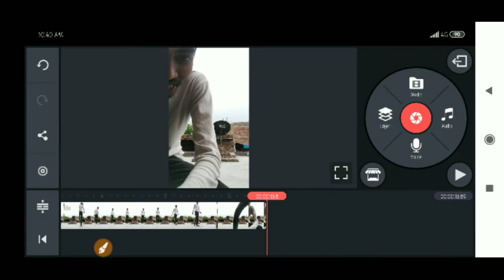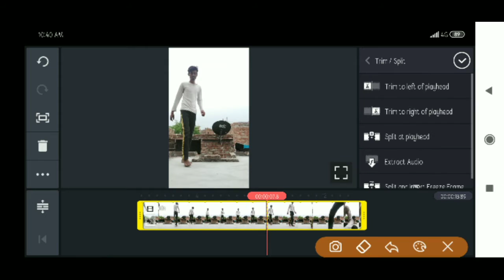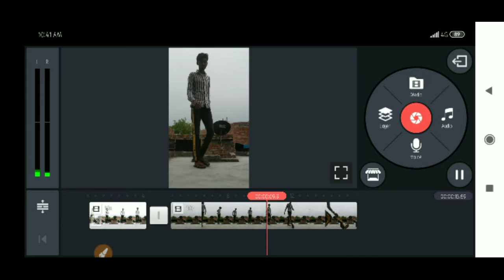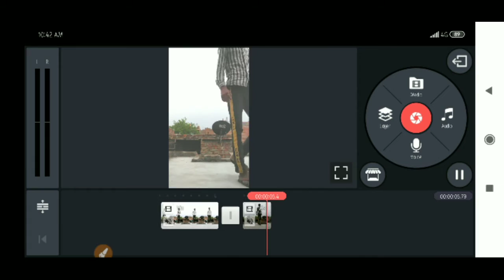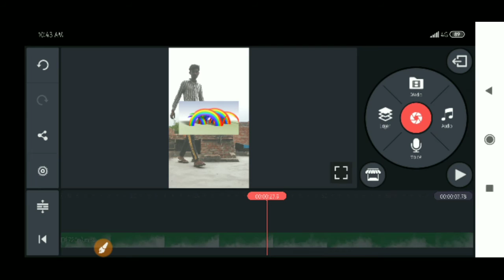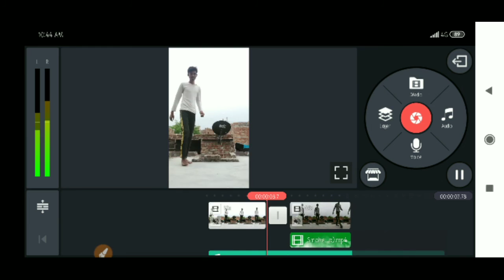Tiktok New Viral Trend | Smoke Transformation Slow Motion Video Editing Tutorial (step by step)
tiktok new viral transformation video kaise banaye
tiktok new trend transition video tutorial
tiktok par transition video kaise banaye
tiktok par kapade change video editing
tiktok par slow motion video kaise banaye
slowmotion video editing
kinemaster editing
tiktok par chal te huye kapde badlane wali video kaise banaye
tiktok trend smoke transition video
tiktok par smoke wali transition video kaise banaye
tiktok par suhail khan jase video kaise banaye